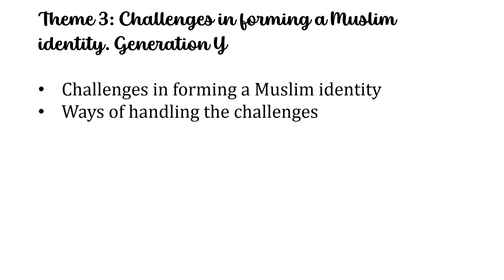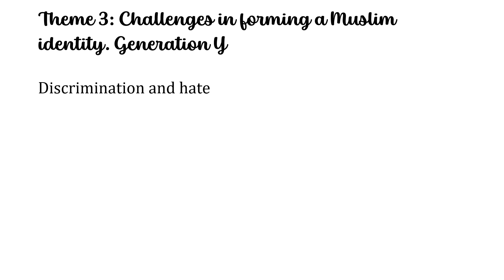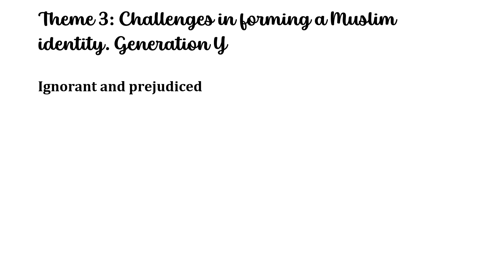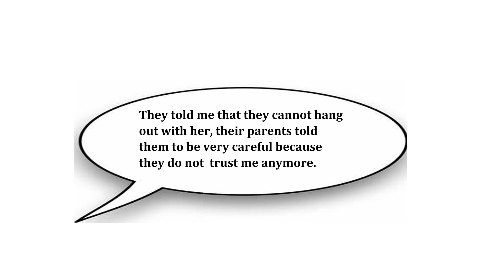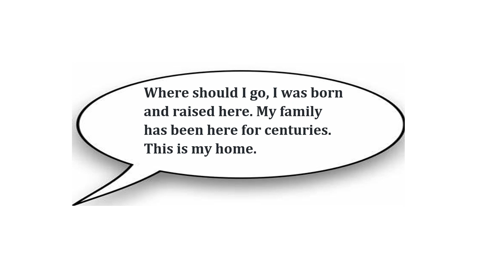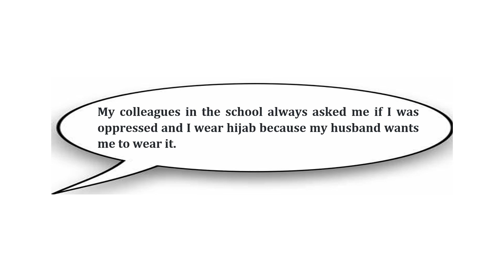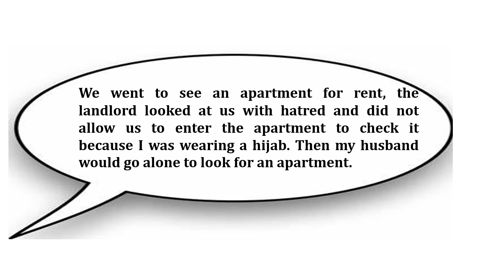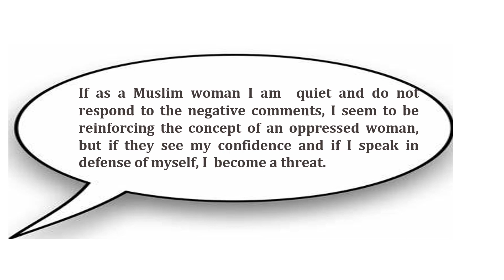V16 I AM A MUSLIM WOMAN IN AMERICA: A NARRATIVE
Hello
Here is my SIXTEENTH presentation video based on my research project titled, “I am a Muslim woman in America: A narrative”.